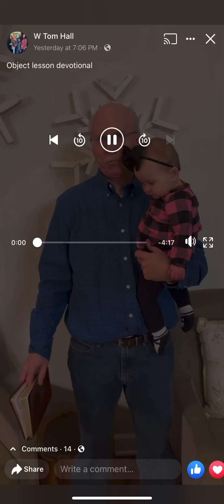February 10, 2021